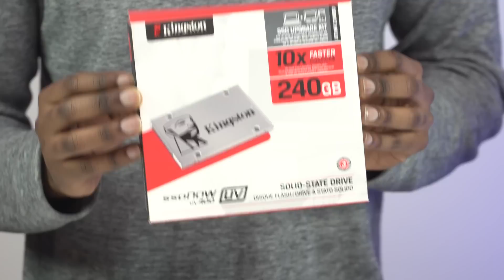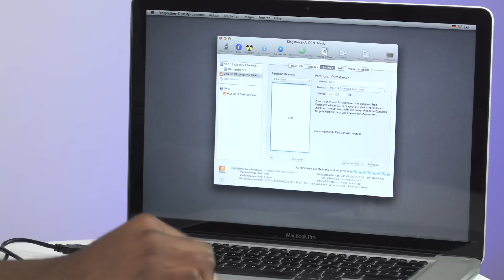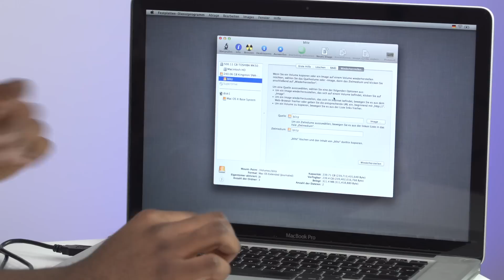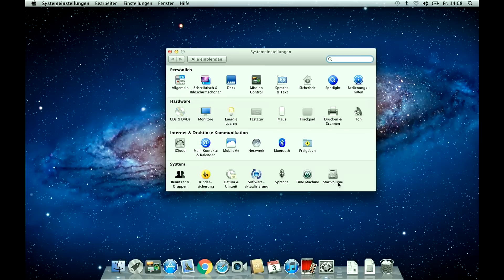Mac Tipps - SSD-Laufwerk in MacBook Pro Einbauen - Upgrade-Anleitung - DIY in 5 Ep. 17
Ist das alte MacBook Pro zu langsam? Dann kann ein SSD-Upgrade helfen. In dieser Episode von DYI in 5 erklärt Chris Riaglo, wie Sie einfach ein SSD-Laufwerk in ein MacBook Pro einbauen und damit die Performance bedeutend erhöhen.

Installieren Sie auch Cindori Trim Enabler oder Chameleon SSD Optimizer um die Lebenserwartung des Laufwerks zu verlängern und die Lese- und Schreibgeschwindigkeit zu erhöhen.
Für OSX 10.6.7 (Snow Leopard) bis 10.10.3 (Yosemite) sollte Chameleon SSD Optimizer installiert werden:
oder
Cindori Trim Enabler
um die Lebenserwartung des Laufwerks zu verlängern und die Lese- und Schreibgeschwindigkeit zu erhöhen. Mac OSX aktiviert nicht automatisch TRIM für Non-Apple SSDs in 10.6.7 bis 10.10.3 und diese Anwendungen lösen das Problem.

Für OSX 10.11 (El Capitan) und höher, aktivieren Sie trimforce mit dem Terminal-Kommando: sudo trimforce enable